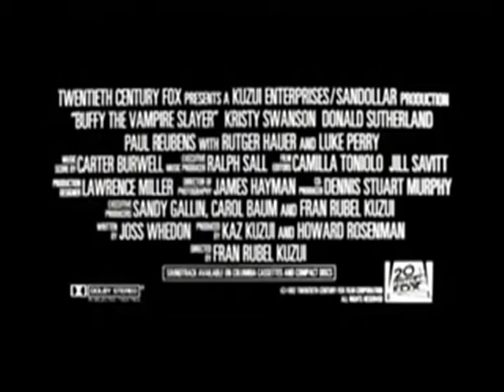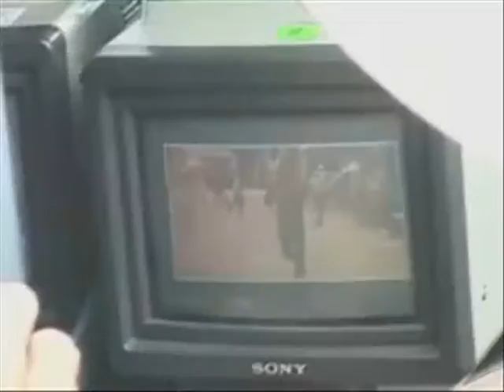In Defense of Screenwriters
I explore what writing credits really mean, why certain screenwriters are hired and who deserves the blame for a disappointing movie.

Films and People Referenced in This Video:
Joss Whedon
Buffy the Vampire Slayer
Alien: Resurrection
Waterworld
Speed
Twister
Toy Story
Guardians of the Galaxy
Nicole Perlman
Captain Marvel
Meg LeFauve
Inside Out
The Good Dinosaur
Ant-Man
Edgar Wright
Joe Cornish
Paul Rudd
Adam McKay
Peyton Reed
Kevin Feige
Spider-Man
James Cameron
Sam Raimi
David Koepp
Alvin Sargent
Scott Rosenberg
Avi Arad
12 Years a Slave
John Ridley
Steve McQueen
Graham Yost
The Postman
Kevin Costner
Eric Roth
Tom Mankiewicz
M. Night Shyamalan
Batman
Sam Hamm
Jon Peters
Superman
The Sandman
Michael Bay
Zack Snyder
The Fountainhead